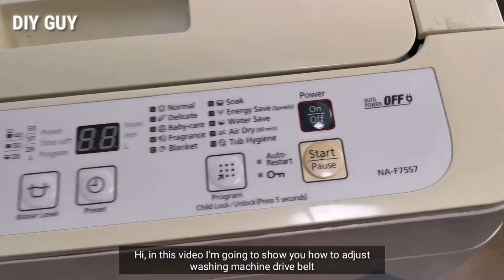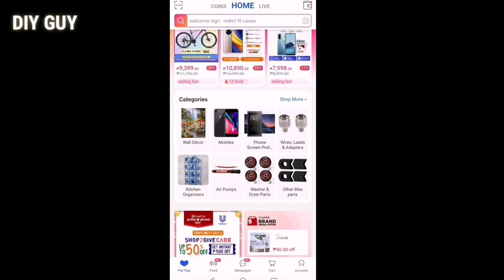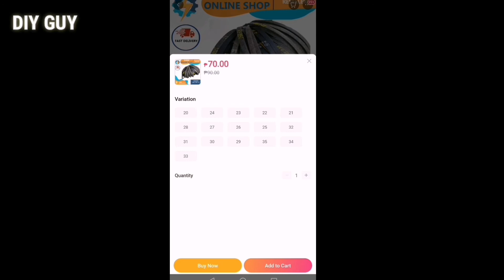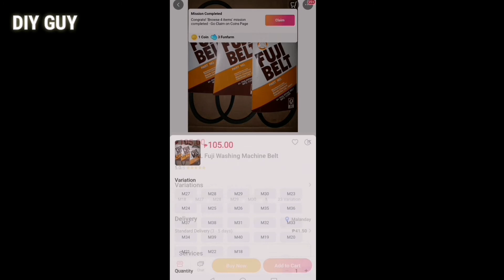Fixing Washing Machine Belt due to Weak Spin or Agitation | Panasonic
This is one of the common reasons why your washing machine has weak rotation